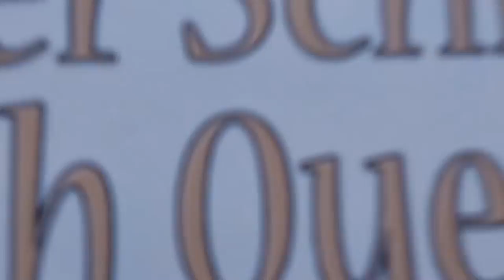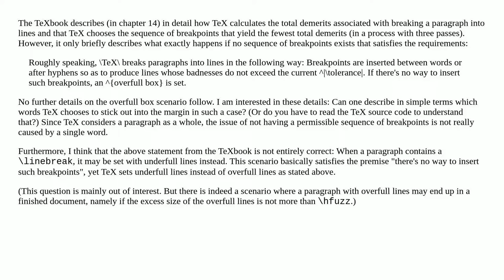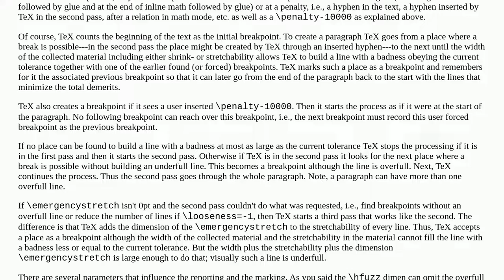What exactly does the TeX line breaking algorithm do when it needs to set overfull boxes?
A special thanks goes out to the community